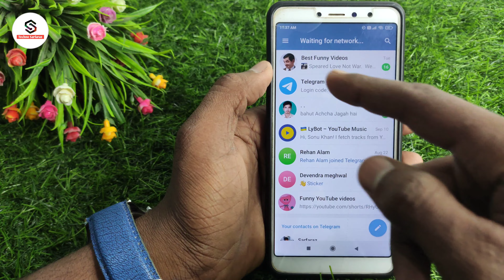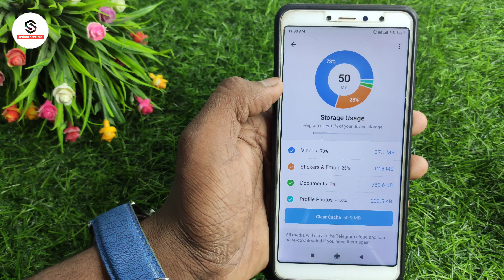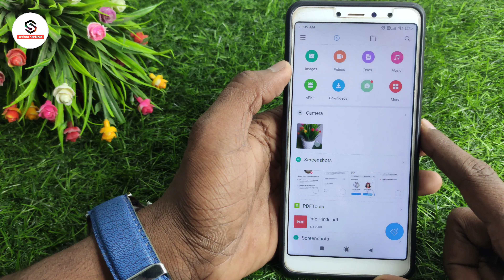Telegram se photo kaise delete kare | how to delete telegram files in android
About :- dosto aajke video me apko batane wala hu telegram ka photo kaise delete kare ummed karta hu apko yeah video pasand aayegi

Your query
Telegram se photo kaise delete kare
how to delete telegram files in android
telegram ki file kaise delete kare
telegram ki download file delete kaise kare
telegram photo delete kaise kare